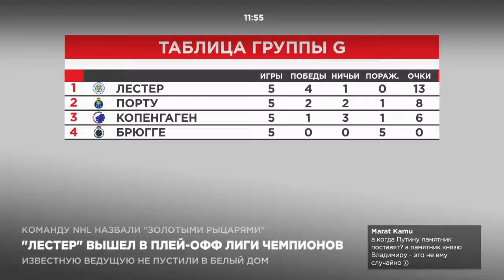“Лестер” вышел в плей-офф Лиги чемпионов